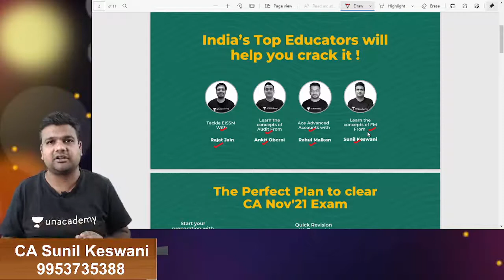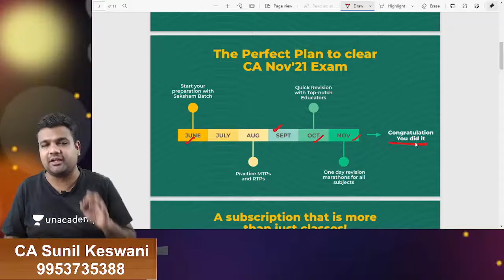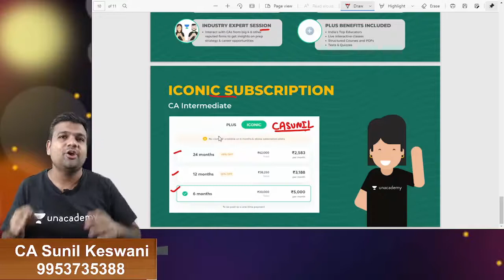Roti Making and Process Costing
Connect with Sunil Keswani Sir at 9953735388

Sunil Keswani Qualified as Chartered Accountant in the year 2010. Since then he has been guiding students of CA / CS / CMA / B.Com for the subject of Cost Accounting and Financial Management for past 10 years.